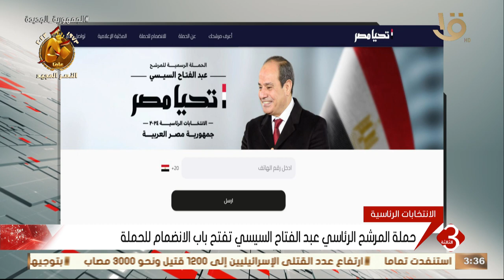نشرة الثالثة | حملة المرشح الرئاسي عبد الفتاح السيسي تفتح باب الانضمام للحملة